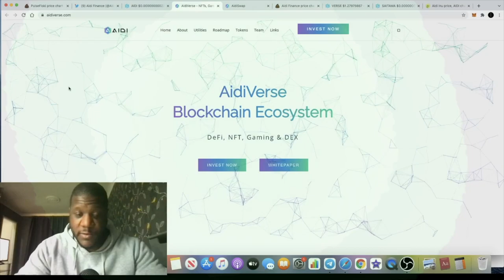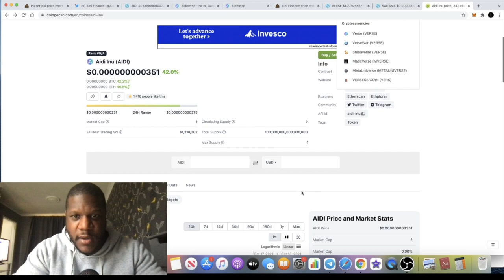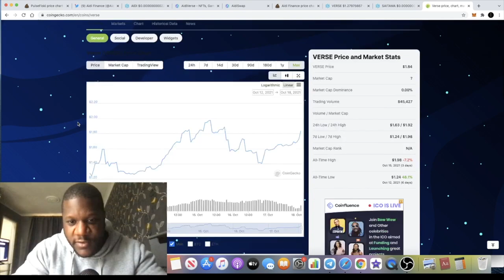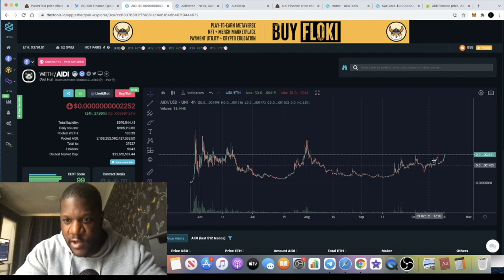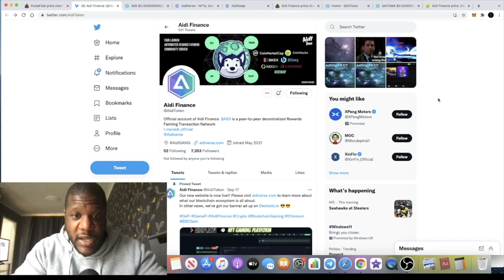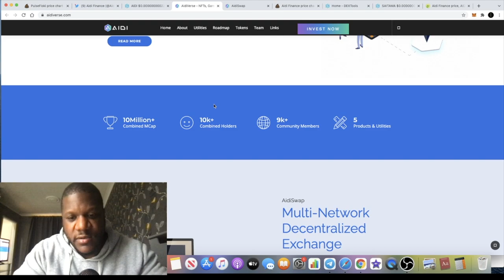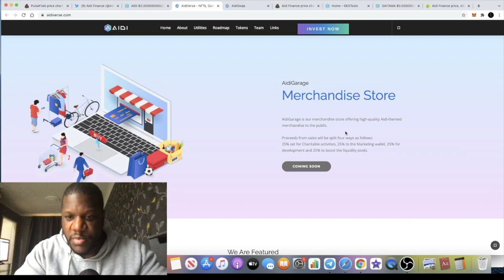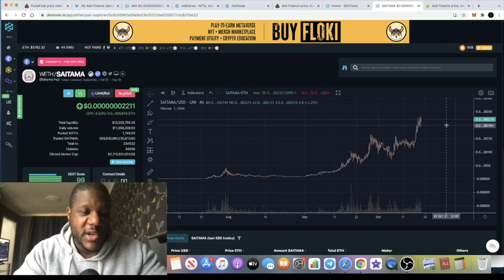The Next Saitaima? Aidi Inu Aidi Finance $Aidi Verse Under 20M Mkt Cap!